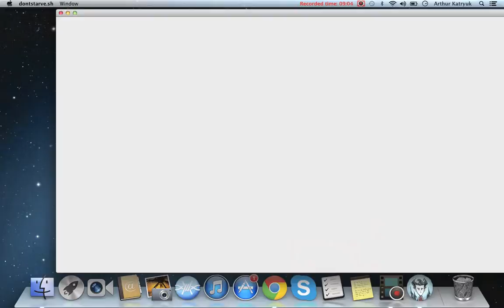Don't Starve: Lets play: Part 1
This is a New Lets Play and if I Get Enough Likes There Will Be A New Episode Everyday.
Sorry About The Sound I Will Fix That.